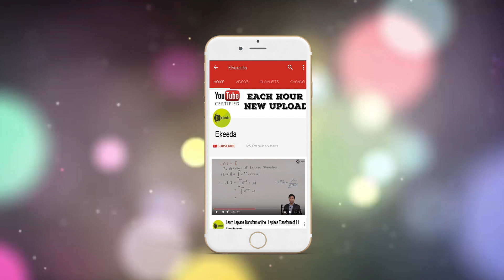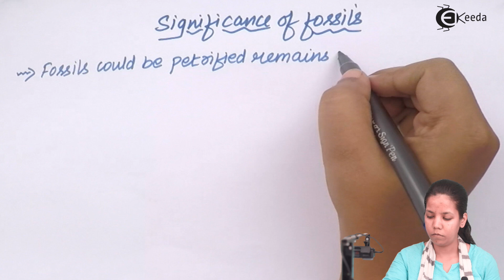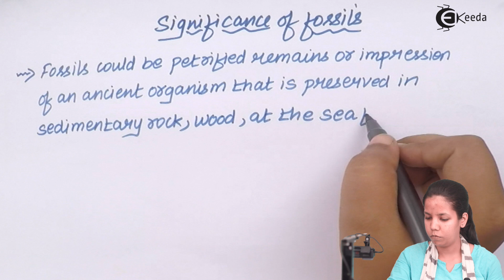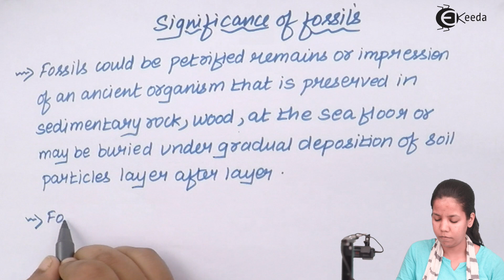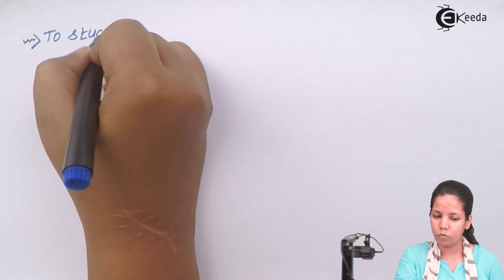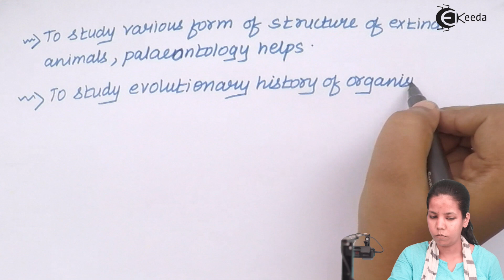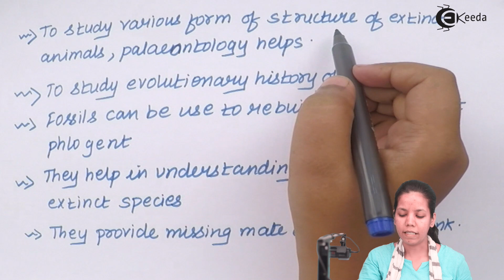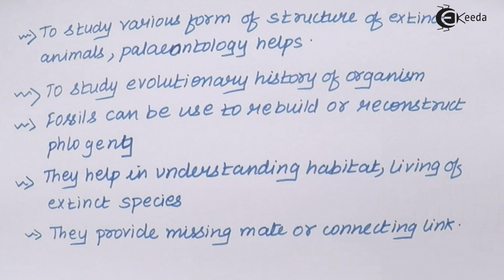Importance of Fossils in Evolution - Origin and Evolution of Life - Biology Class 12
Video Lecture on Importance of Fossils in Evolution from Origin and Evolution of Life chapter of Biology Class 12 for HSC, CBSE & NEET.

Watch Previous Videos of Origin and Evolution of Life:-

Happy Learning : )